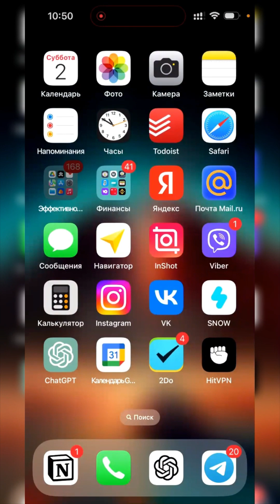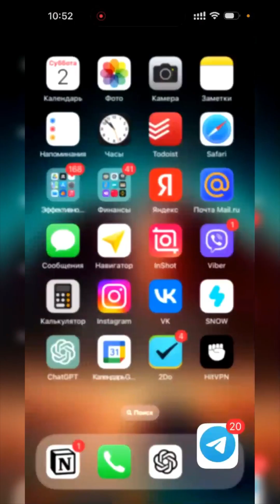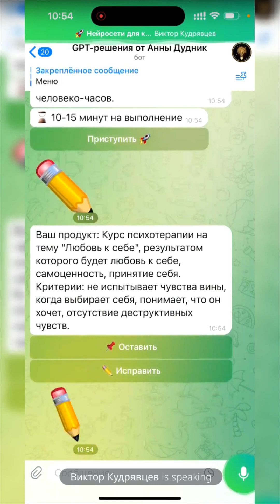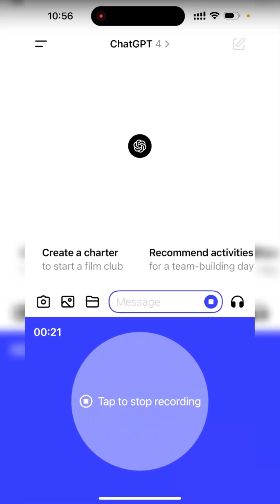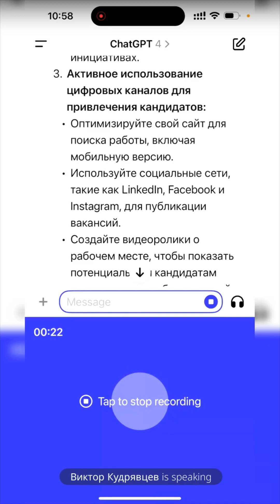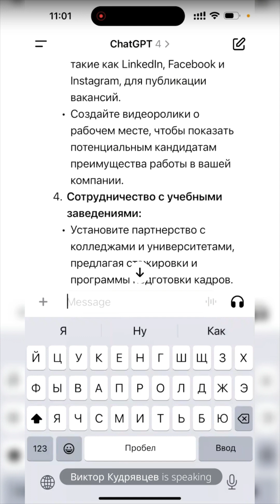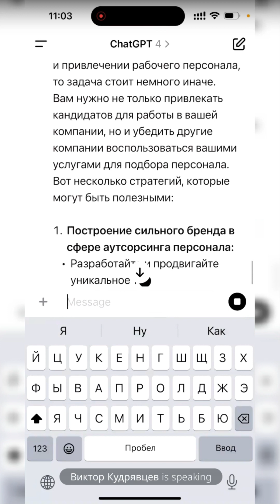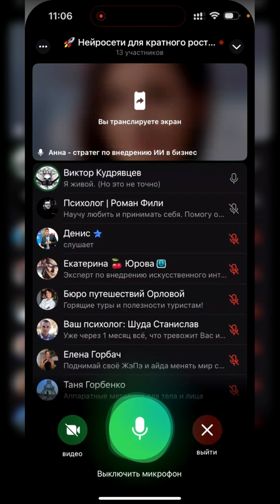Бизнес-разбор: как использовать искусственный интеллект в сфере аутсорсинга персонала для Horeca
Название: "Усиление HoReCa Бизнеса: Мастер-класс по Аутсорсингу и Найму с Использованием ИИ и Нейросетей"

Описание:
В этом видеоролике раскрываются передовые методы оптимизации вашего бизнеса в сфере HoReCa с помощью аутсорсинга и найма персонала, усиленные мощью искусственного интеллекта (ИИ) и нейросетей. Понятия как AI, GPT, машинное обучение, и digital transformation становятся ключевыми в стратегии роста и развития в индустрии гостеприимства и ресторанного дела. Мы глубоко анализируем, как интеграция ИИ-технологий в процессы подбора и обучения персонала позволяет достигать максимальной операционной эффективности, улучшать клиентский сервис и находить наиболее талантливых сотрудников по всему миру.

В ролике детально рассматриваются как использовать нейросети AI и GPT для анализа данных, автоматизации HR процессов и улучшения управления персоналом. Зрители узнают, как современные технологии могут помочь в решении традиционных задач по управлению человеческими ресурсами, повысить удовлетворенность и лояльность сотрудников, а также способствовать устойчивому росту и конкурентоспособности в секторе HoReCa.

Подписывайтесь на наш канал, чтобы не пропустить мастер-классы и обучающие видео, которые помогут вам интегрировать ИИ-технологии в ваш бизнес, автоматизировать процессы и вывести вашу компанию на новый уровень в эру цифровой трансформации.